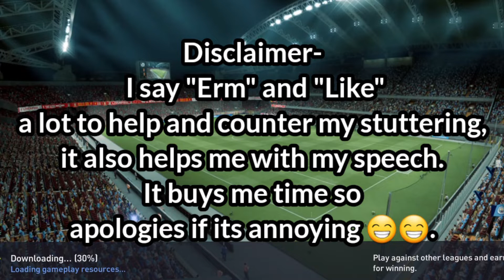WHO WILL TAKE TOP 4 (Premier League Explained)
Hey everyone welcome back, today in this video i am doing a WHO WILL TAKE TOP 4 (Premier League Explained)